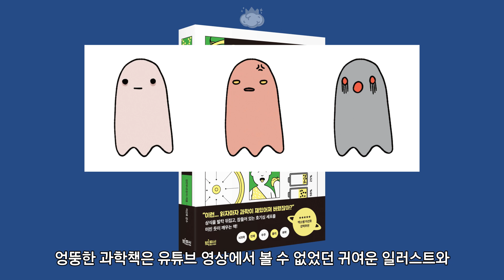무능한 사람이 스스로를 고평가 하는 이유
해당 분야에 능력이 부족한 사람은 스스로를 과대평가 하고
해당 분야에 능력이 뛰어난 사람은 스스로를 과소평가 한다고 합니다
이러는 이유는 무엇일까요

참고자료